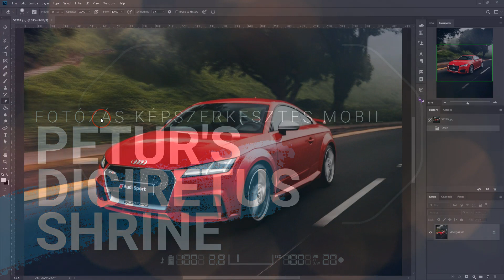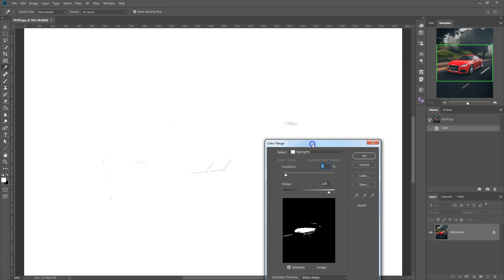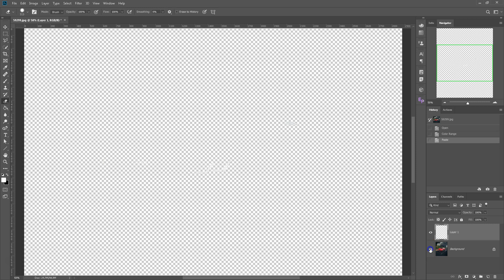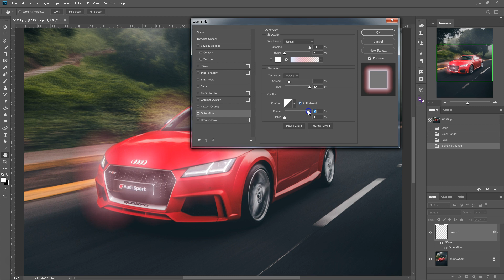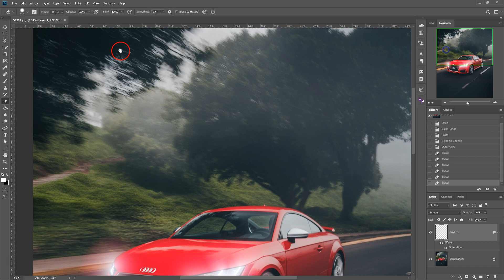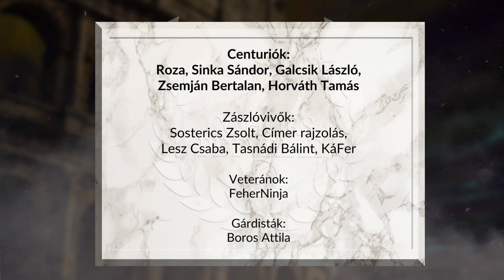Photoshop tippek (#175.) - Felkapcsolom a fényszórót (tutorial)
Csúcsfényekből heggesztünk egy kis plusz fényt az autó lámpáira.

Nehézségi szint: haladó

photoshop tutorial
photoshop kezdőknek
photoshop haladóknak
photoshop tutorial hun
photoshop használata
photoshop alapok
digiretus klub